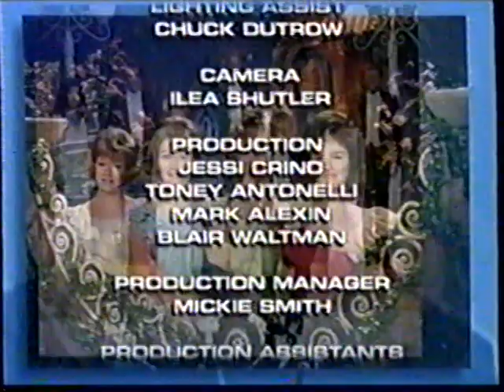The Lawrence Welk Show. Songs From the Movies (1980). Full Episode.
Bobby Burgess hosts this episode. First Broadcast: March 29, 1980.